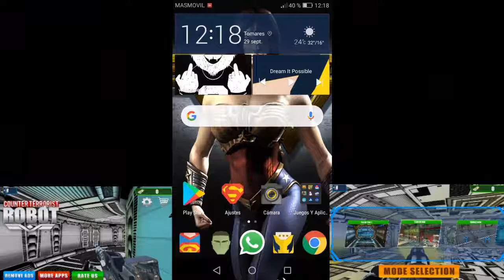Jugando a Counter Terrorist Robot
En este vídeo os enseño otro juego para el móvil.